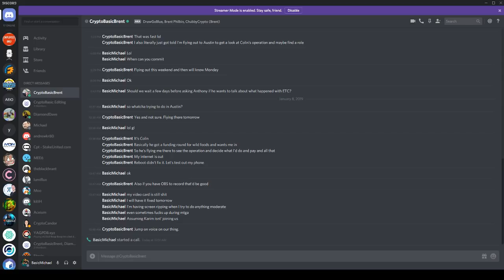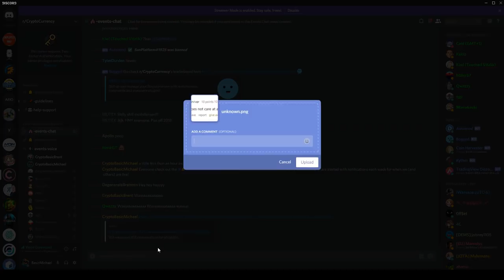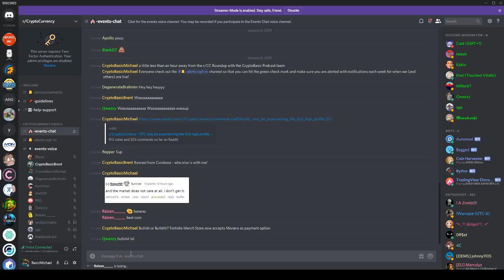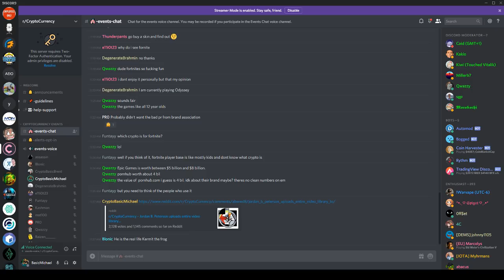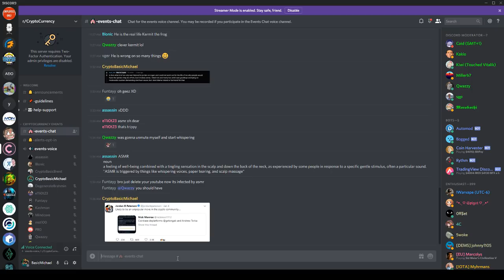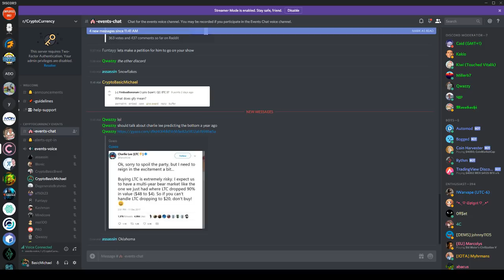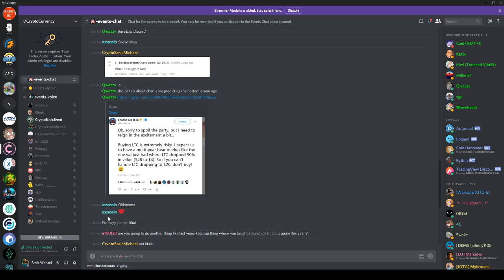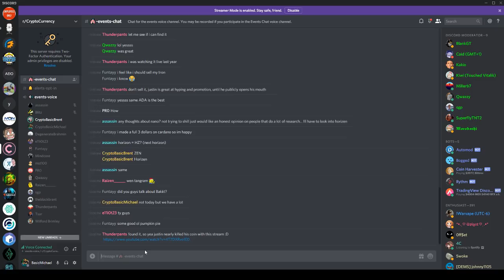Crypto Basic Weekly Roundup - 2019.01.08